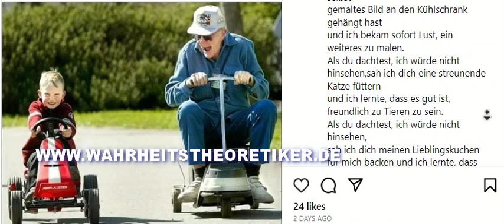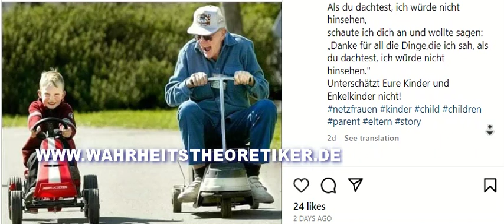Unterschätzt Eure Kinder und Enkelkinder nicht!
netzfrauen___'s profile picture
Kinder sind oft klüger als man glaubt. Wenn sie sehen, dass eine Seifenblase platzt, machen sie eine neue, statt zu beklagen, dass sie kaputt ist.
Viele Eltern und Großeltern glauben , dass ihre Kinder und Enkelkinder am meisten durch das lernen, was sie ihnen erzählen, aber es ist wissenschaftlich nachgewiesen, dass das nicht stimmt. Die allergrößte Wirkung erzielen wir bei unseren Kindern und Enkelkindern durch unser Vorbild im Handeln und Reden.
Dazu eine kleine Geschichte:
Gedanken eines ehemaligen Kindes
Als du dachtest, ich würde nicht hinsehen,sah ich, dass du mein erstes selbst
gemaltes Bild an den Kühlschrank gehängt hast
und ich bekam sofort Lust, ein weiteres zu malen.
Als du dachtest, ich würde nicht hinsehen,sah ich dich eine streunende Katze füttern
und ich lernte, dass es gut ist, freundlich zu Tieren zu sein.
Als du dachtest, ich würde nicht hinsehen,
sah ich dich meinen Lieblingskuchen für mich backen und ich lernte, dass die kleinen Dinge
die besonderen Dinge im Leben sein können. Als du dachtest, ich würde nicht hinsehen,sah ich dich eine Mahlzeit kochen
und sie zu einem kranken Freund bringen,und ich lernte, dass wir einander helfen
und uns umeinander sorgen müssen.Als du dachtest, ich würde nicht hinsehen,
sah ich, wie du mit deinen Pflichten umgegangen bist,
selbst wenn du dich nicht wohl fühltest, und ich lernte,
dass ich als Erwachsener verantwortungsbewusst sein sollte.
sah ich Tränen aus deinen Augen tropfen und ich lernte,
dass Dinge manchmal schmerzen und dass es in Ordnung ist, zu weinen.
sah ich, dass du dich um Dinge gekümmert hast
und ich wollte selbst auch
zu jemandem werden, der sein Bestes gibt.
lernte ich die meisten Lektionen des Lebens,
die ich beherrschen musste,
um als Erwachsener zu einer guten und produktiven Person zu werden.
schaute ich dich an und wollte sagen: „Danke für all die Dinge,die ich sah, als du dachtest, ich würde nicht hinsehen."